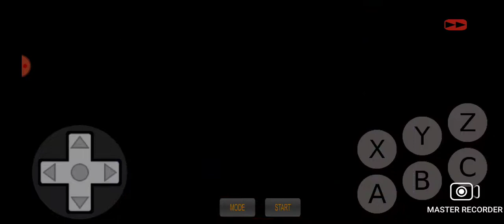Game Over: Tom & Jerry: Frantic Antics! (Genesis)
Tom & Jerry: Frantic Antics! is realise in 1993 for Sega Genesis and Game Boy